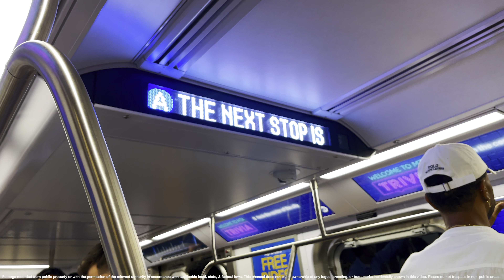⁴ᴷ⁶⁰ More New R211A Cars Running on the A Line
With the successful introduction of the R211As, sets of these trains have been flooding into service. Here, we see a set of these cars running in service. Enjoy!

Clip taken by Alex Campbell, used with full permission and knowledge of the nature of its use.

Taken in Summer 2023.